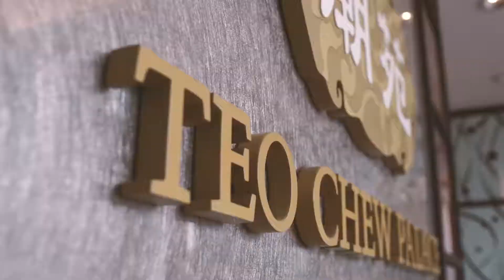Windy+Gilian - Sangjit by Huemince